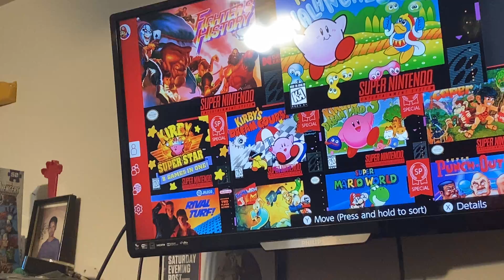Playing Kirby’s Avalanche for the 1st time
Playing a Poyo Poyo clone for the snes. This would be better than Dr. Robotnik Mean Bean Machine.